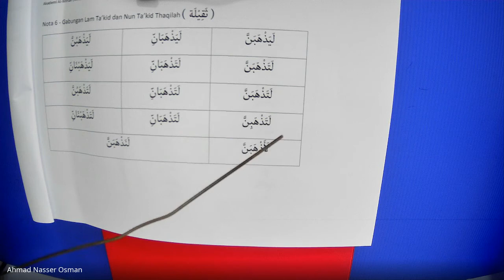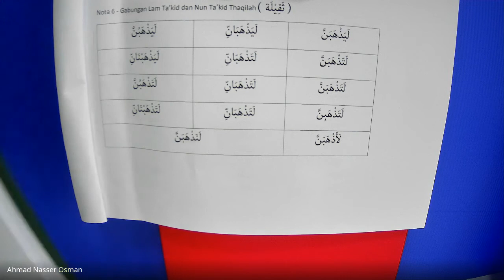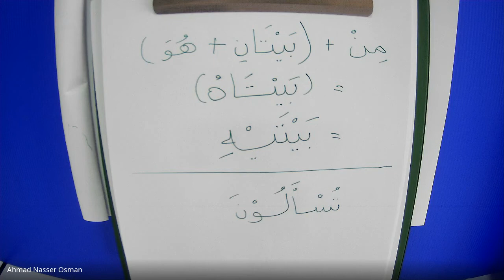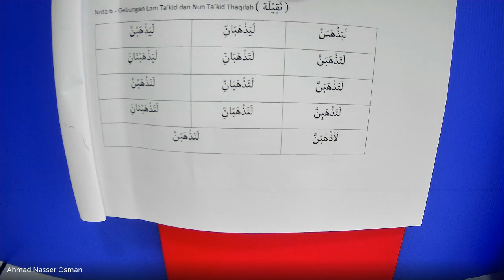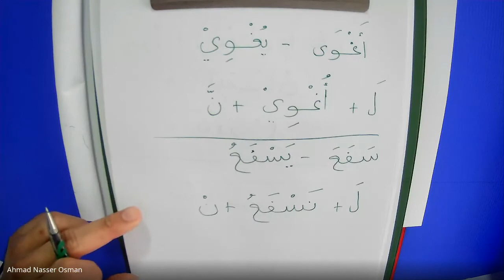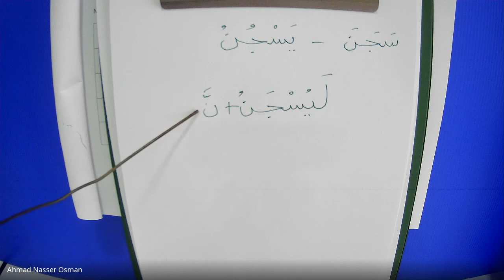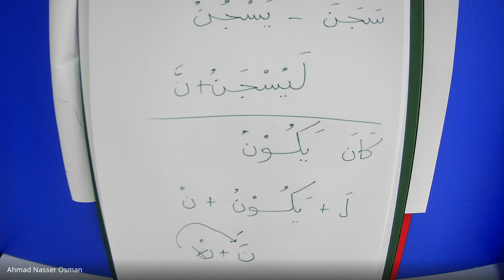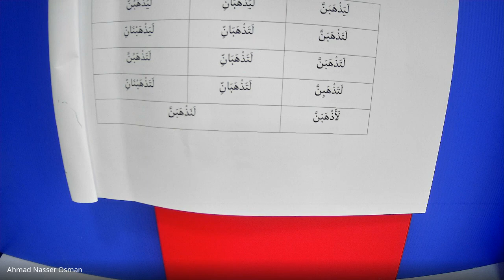UAKAM11072021 Contoh Fe'el Mudhori' Yang Dimasuki Lam Takkid & Nun Takkid Dalam Al-Quran@UAhmadKamil